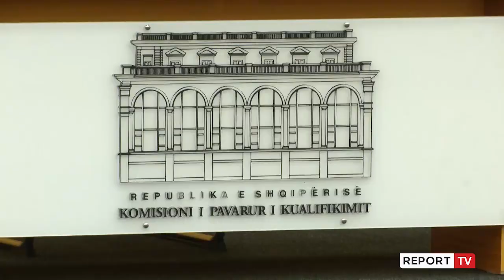Lidhje me krimin, KPK shkarkon Arjan Ndojën! Ishte në makinë me të fortin e Sukthit kur u bë atentat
reportTV lajmeshqip lajme Prokurori i Durrësit, Arjan Ndoja është shkarkuar nga KPK pasi kishte lidhje me njerëz të botës së krimit dhe probleme nga ana profesionale.